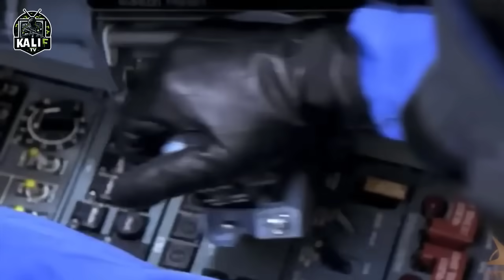اقوى و احدث 10 أسلحة يمتلكها الجيش الجزائري حاليا | اسلحة ارعبت القوات العظمى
الجيش الجزائري، أحد أبرز القوات المسلحة في إفريقيا والعالم العربي، يتميز بترسانة متنوعة ومتطورة من الأسلحة التي تعكس قدرته العسكرية الشاملة. في ظل التطورات العالمية والإقليمية، يحرص الجيش الجزائري على تحديث قواته باستمرار، معتمدًا على مزيج من التكنولوجيا المتقدمة والاستراتيجيات الدفاعية الفعالة. و في هذا الفيديو سنكشف لكم قائمة لأقوى و أحدث الاسلحة التي يمتلكها الجيش الجزائري لسنة 2024
1) الطائرة بدون طيار Wing Loong II
تشغل الجزائر 24 وحدة من هذه الدرونات
الطائرة بدون طيار Wing Loong II، واحدة من أحدث الإضافات إلى ترسانة الجيش الجزائري، تمثل قفزة نوعية في قدرات الاستطلاع والهجوم الجوي. صممت هذه الطائرة بدون طيار بتكنولوجيا متقدمة لتوفير قدرات استخباراتية، مراقبة واستطلاع (ISR)،
2) مروحية النقل الثقيلة Mil Mi-26
تشغل الجزائر 14 مروحية Mi-26T2
مروحية النقل الثقيل Mi-26T2 تمثل قمة الابتكار والكفاءة في أسطول الجيش الجزائري. هذه الطائرة، المعروفة بكونها أكبر وأقوى مروحية نقل في الخدمة على مستوى العالم، مصممة لأداء مهام النقل الثقيل والعمليات الخاصة بكفاءة عالية. بفضل تحديثات Mi-26T2،
3) راجمة الصواريخ المتعددة SR-5
تشغل الجزائر 40 راجمة
راجمة الصواريخ المتعددة SR-5، التي تعتبر واحدة من أحدث الإضافات إلى القوة النارية الجزائرية، تمثل تطوراً هاماً في القدرات الهجومية للجيش الجزائري. هذا النظام متعدد الاستخدامات، قادر على إطلاق صواريخ بمدى يصل إلى عدة مئات من الكيلومترات، مما يوفر للقوات الجزائرية إمكانية توجيه ضربات دقيقة وفعالة ضد أهداف مختارة بعيدة المدى.
4) فرقاطة من فئة MEKO 200
تشغل الجزائر 2 من فئة الرادع MEKO A-200AN
فرقاطة من فئة الرادع، التي تعتبر جزءاً من الأسطول البحري الجزائري، تمثل تطوراً ملحوظاً في القوة البحرية للجزائر. هذه الفرقاطة مصممة لتوفير قدرات دفاعية وهجومية متعددة المهام، مما يمكنها من القيام بمجموعة واسعة من العمليات البحرية،
5) غواصة الثقب الاسود Varshavyanka
لدى الجزائر 6 غواصات من هذه الفئة
غواصة "الثقب الأسود"، التي تعد جزءًا من الأسطول البحري الجزائري، هي اسم يُطلق عادة على غواصات فئة كيلو الروسية الصنع، والتي تتميز بقدراتها الاستثنائية في العمليات السرية تحت الماء. هذه الغواصات مصممة لتكون من بين الأكثر هدوءًا وصعوبة في الكشف عنها،
6) الصروخ الباليستي Iskander-E
لدى الجزائر 4 افواج (48 قاذفة)
نظام الصواريخ Iskander-E يمثل إضافة استراتيجية مهمة للترسانة العسكرية الجزائرية، موفرًا قدرات هجومية دقيقة ومتطورة. هذا النظام، الذي يعد من أحدث أنظمة الصواريخ الباليستية التكتيكية، قادر على إصابة أهداف بدقة عالية على مدى يصل إلى 500 كيلومتر،
7) مروحية الهجوم Mil Mi-28
تشغل الجزائر 42 من هذه المروحية
المروحية Mi-28، المعروفة بلقب "صائد الليل"، تعد جزءًا رئيسيًا من القوة الجوية للجيش الجزائري. هذه المروحية الهجومية مصممة لتنفيذ مهام في جميع الأوقات، سواء نهارًا أو ليلاً، وفي جميع الظروف الجوية. تتميز Mi-28 بقدراتها القتالية المتميزة، بما في ذلك القدرة على حمل ترسانة واسعة من الأسلحة مثل الصواريخ الموجهة والقنابل ومدفع ذو قدرة نيرانية عالية.
8) مقاتلة الهجوم Sukhoi Su-30
تشغل الجزائر 59 من مقاتلة Su-30MKA إضافتا ل14 وحدة تحت الطلب
الطائرة المقاتلة Su-30MKA، والتي تُعد ركيزة أساسية للقوة الجوية الجزائرية، هي نسخة مخصصة من الطائرة الروسية Su-30MK مصممة خصيصًا لتلبية متطلبات الجيش الجزائري. هذه الطائرة المتعددة المهام تتميز بقدرتها على القيام بعمليات جو-جو وجو-أرض بكفاءة عالية، مما يجعلها واحدة من أكثر الطائرات تنوعًا في الخدمة.
9) سفينة النقل البرمائي San Giorgio-class
لدى الجزائر سفينة واحدة من فئة قلعة بني عباس
سفينة "قلعة بني عباس"، التي تحمل اسم إحدى القلاع التاريخية في الجزائر، تعد إضافة قوية ومتعددة المهام للبحرية الجزائرية. هذه السفينة، المصممة كسفينة دعم وإمداد، مجهزة لتنفيذ مجموعة واسعة من العمليات البحرية، بما في ذلك المهام الإنسانية والإغاثية، إلى جانب القدرة على دعم العمليات العسكرية. "قلعة بني عباس" مزودة بتقنيات متقدمة تسمح لها بالعمل كمستشفى عائم، مع وجود مرافق طبية متكاملة، بما في ذلك غرف العمليات والعناية المركزة، مما يمكنها من تقديم الدعم الطبي في أوقات الأزمات. بالإضافة إلى ذلك، تحتوي السفينة على مهبط للطائرات العمودية ومعدات للنقل الثقيل، مما يعزز قدراتها اللوجستية. تجسد "قلعة بني عباس" التزام الجزائر بتعزيز قوتها البحرية وقدرتها على الاستجابة لمختلف السيناريوهات البحرية والإنسانية.
10) نظام الدفاع الجوي s400
لدى الجزائر 8 افواج (ويتكون فوج إس-400 الواحد من 12 قاذفة لأربعة صواريخ).
نظام الدفاع الجوي S-400 "تريومف"، الذي تعتمده الجزائر، يعد من أكثر أنظمة الدفاع الجوي تقدمًا في العالم. هذا النظام مصمم للكشف عن وتدمير كافة أنواع التهديدات الجوية بما في ذلك الطائرات، الصواريخ الباليستية، والأهداف الجوية المتحركة على مسافات تصل إلى 400 كيلومتر وارتفاع يصل إلى 30 كيلومتر. بفضل تنوع رؤوسه الحربية وقدراته على التعامل مع أهداف متعددة في وقت واحد، يوفر نظام S-400 للجزائر دفاعًا جويًا شاملاً يعزز من أمنها القومي ويحمي سمائها من أي اختراقات محتملة. استخدام الجزائر لهذا النظام يعكس رغبتها في الحفاظ على سيادتها الجوية والتأكيد على قدرتها الدفاعية في مواجهة التحديات الأمنية المعاصرة.
اعزائنا المشاهدين لقد وصلنا الى نهاية المقطع إذا اعجبك محتوى الفيديو وتريد فيديوهات مماثلة اضغط على احد الصور التي تظهر لك في الشاشة وكالعادة نلتقي في فيديو آخر بحول الله